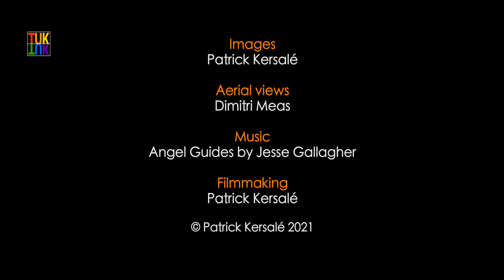Angkor Wat, Colors revealed - Angkor Vat, les couleurs révélées du cloître cruciforme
At first glance, Angkor Wat temple appears in black and white. But it was once decorated with colors, some Angkorian, others post-Angkorian. There remains, in the cruciform cloister, a more or less visible sampling of these colors ...

Au premier abord, le temple Angkor Vat apparaît en noir et banc. Or il était autrefois orné de couleurs, certaines angkoriennes, d'autres post-angkoriennes. Il reste, dans le cloître cruciforme, un échantillonnage plus ou moins visible de ces couleurs.